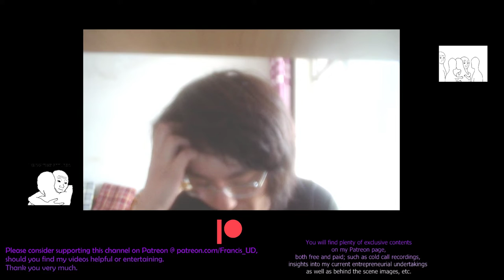Abusing the right to remain silent?